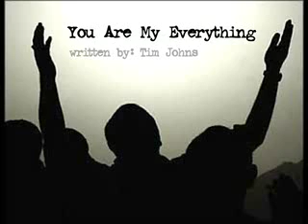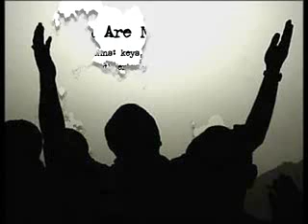"You Are My Everything" by Tim Johns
(Pssst. Guitar solo is at 2:56) Great song by Dallas area songwriter Tim Johns. Heath Rosborough on vocals. Mark Cuthbertson on guitars. don't remember the gear... there's a Matchless and a Tyler in there somewhere.

The solo was improvised, and I kept the first take, but I messed up some notes on the very end of the take. I was gonna punch in something at the end, but I accidently forgot to mute the first solo track... instead of stopping and starting over, I just goofingly started playing along w/the first solo as best I could remember it (which wasn't very well). I DID, however, remember the approximate rhythm and contour of this one lick. What I played was something that kinda harmonized with that part of the first solo. Listening back, I loved it; so I recorded a lick that more accurately harmonized w/the first one.

So it's the first take plus a very lucky accident in the middle! Here's to cool mistakes!